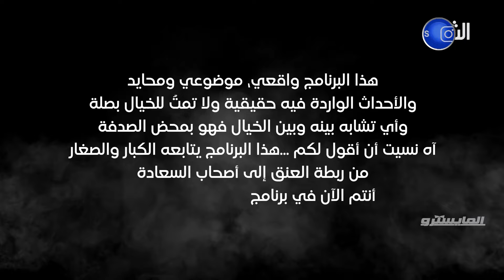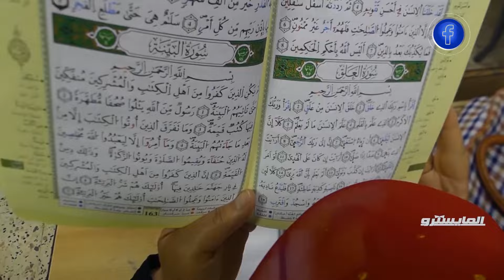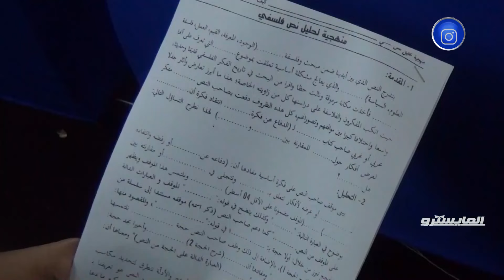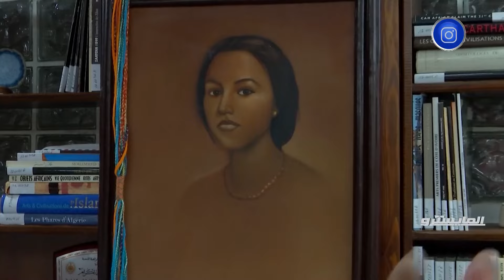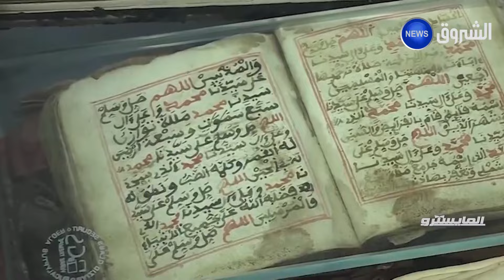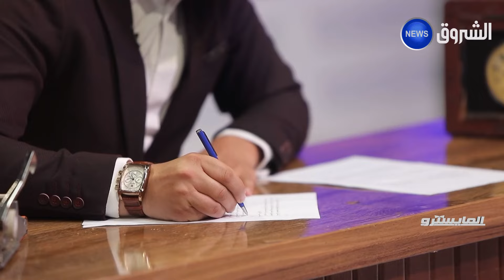المايسترو | 21 | مواضيع مثيرة وقصص شيقة يعزف على وترها جوق صحفي متميز